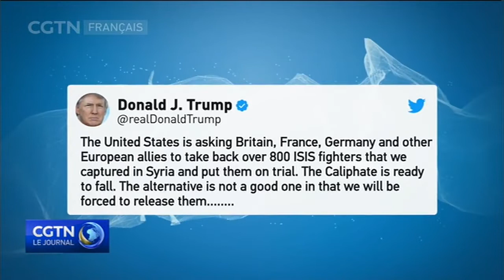Les ministres des Affaires étrangères de l'UE se penchent sur le Venezuela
La situation au Venezuela était au centre des discussions des ministres des Affaires étrangères de l’Union européenne réunis à Bruxelles lundi 18 février.